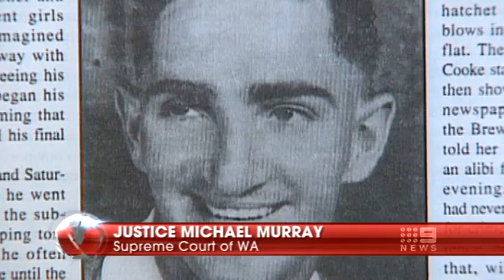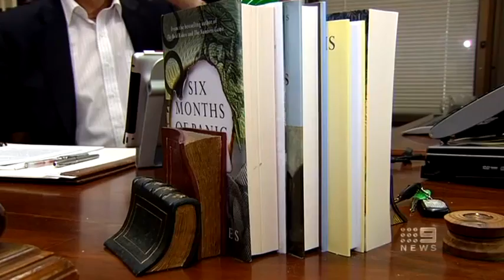Supreme Court 150yrs old